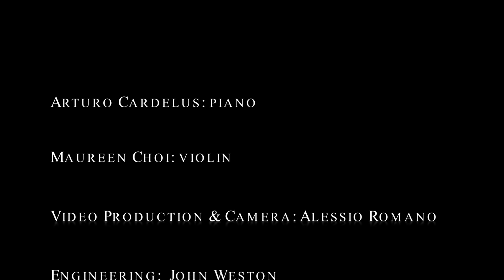WALZ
Video produced shot and edited by Alessio Romano
Violin: Maureen Choi
Piano: Arturo Cardelus
Engineer: John Weston